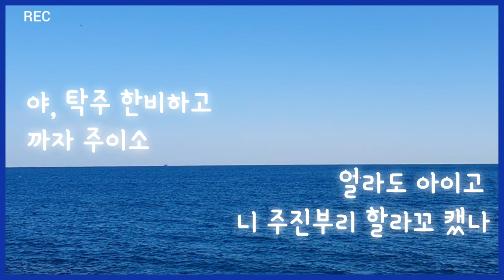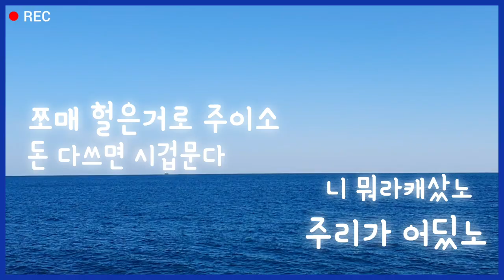월간시 2. 경상도 사투리 시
자작시 詩 2 | 인프피라디오씨 20회

오늘은 재미있는 [사투리] 시詩 2 입니다.
음악과 함께 즐감하세요.